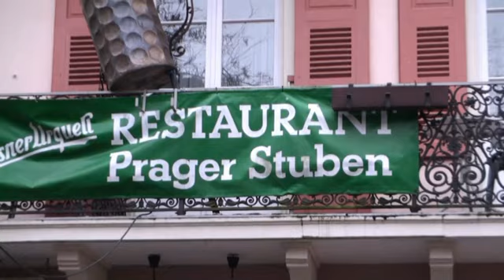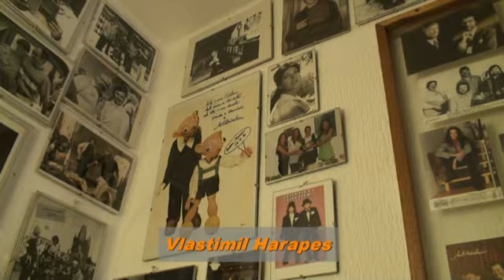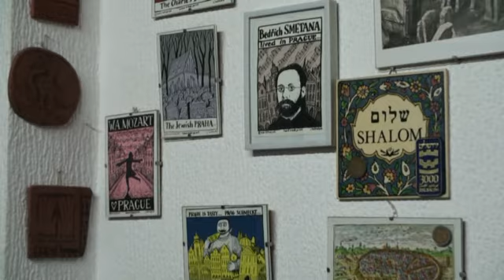Bill Clinton and Karel Gott in Baden Baden Hotel Am Friedrichsbad